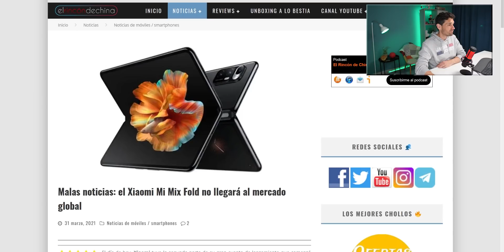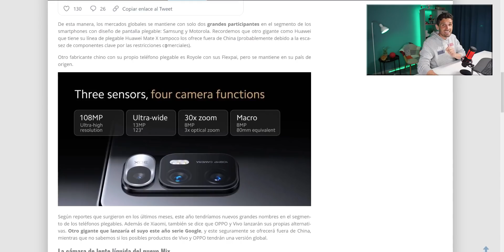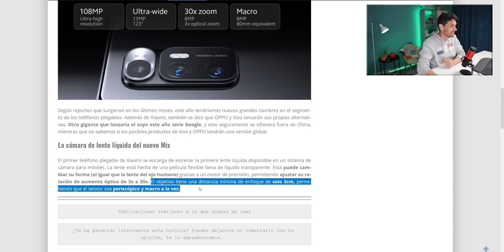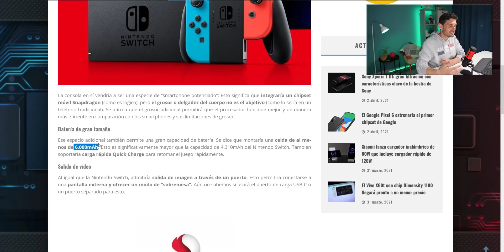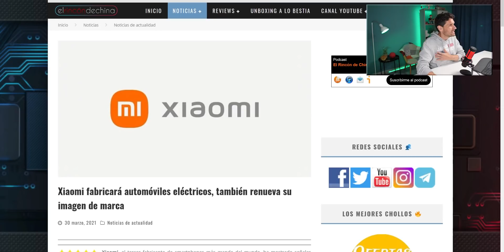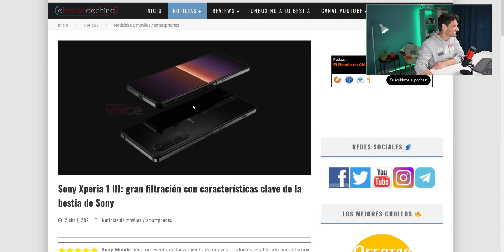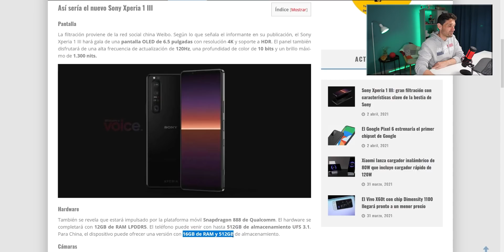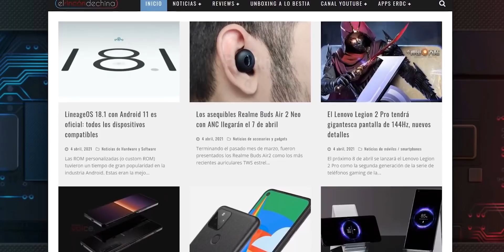La CONSOLA ANDROID de Qualcomm y el COCHE de XIAOMI eléctrico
Vamos con un nuevo vídeo de noticias tecnológicas como cada finde. Hoy os cuento cosas sobre Xiaomi y su móvil flexible, parece que no llegará al mercado internacional.

También, del impresionante Sony Xperia 1 III, el coche eléctrico de Xiaomi y la consola android que quiere sacar Qualcomm. Todo te lo cuento en este vídeo!!